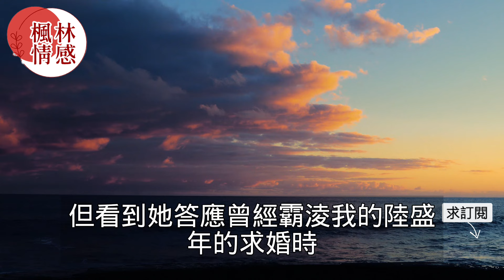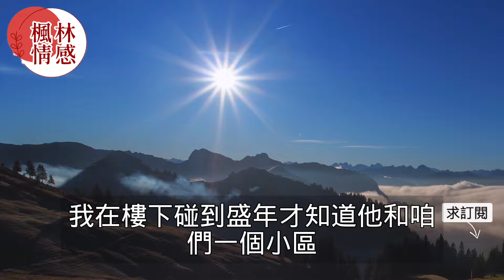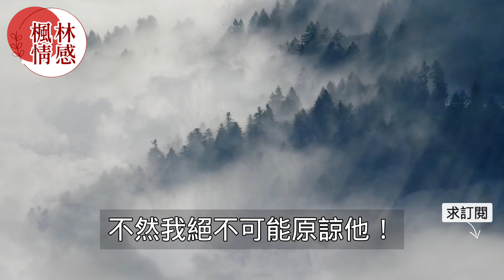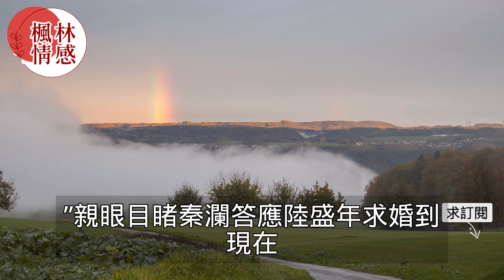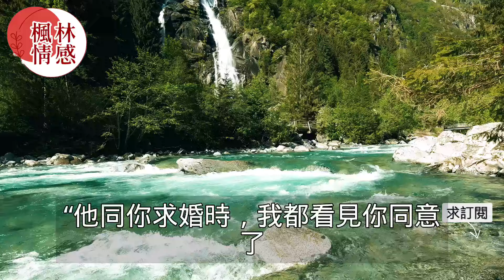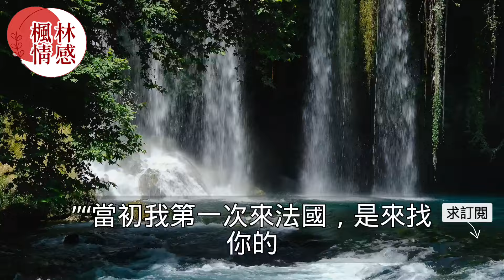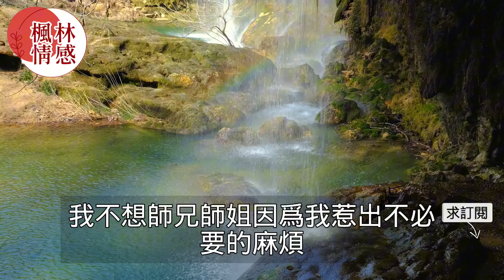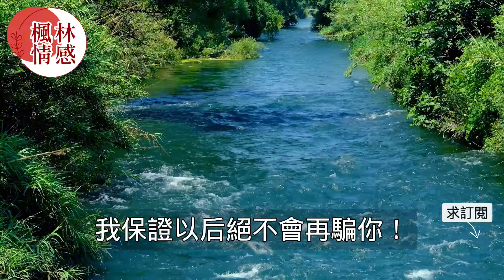“你是不是誤會我了！”，婚禮前一天女友在提前佈置現場接受別人求婚，兩人熱吻相擁後怎料男友離開卻讓她後悔不已！真實故事 ｜都市男女｜情感｜男閨蜜｜妻子出軌｜楓林情感